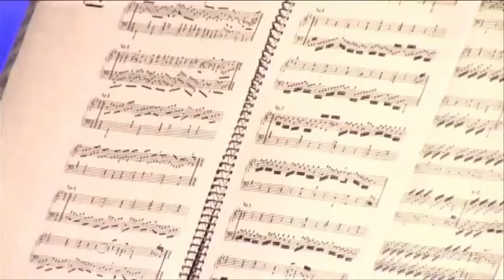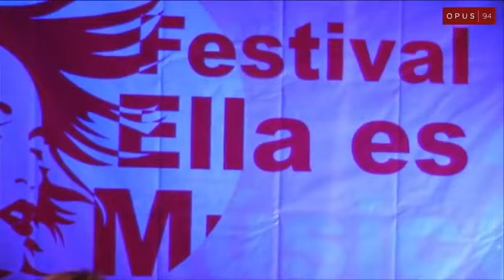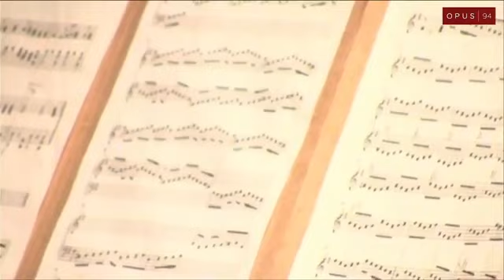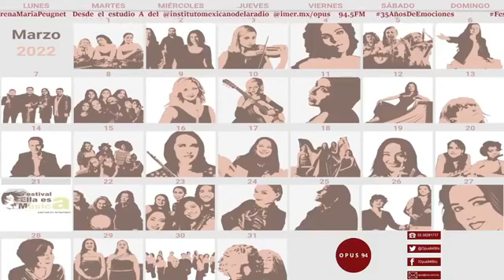Concierto en Ella Es Música 2022 - Opus 94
Lorena María Peugnet, clavecín

Concierto realizado dentro del Festival Ella Es Música
Estudio A de Opus 94, Instituto Mexicano de la Radio
12 de marzo de 2022, Ciudad de México.